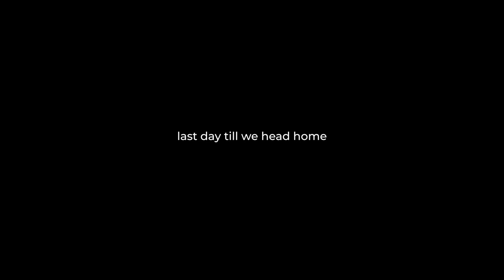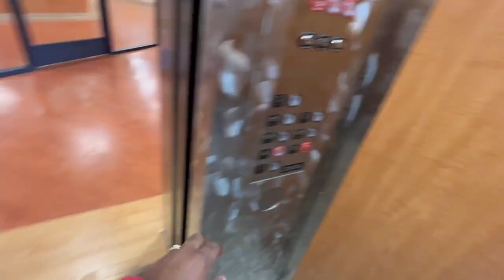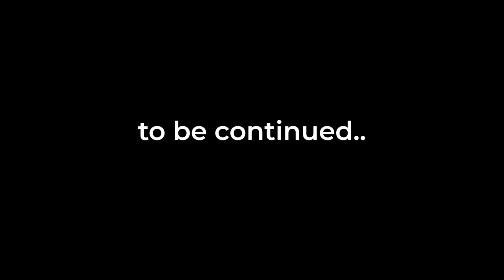FIRST 24 HOURS WITH A NEWBORN!